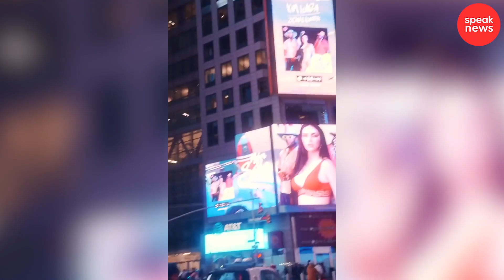Kimberly Loaiza y Juan de Dios ya tienen su boda lista y estos son todos los detalles